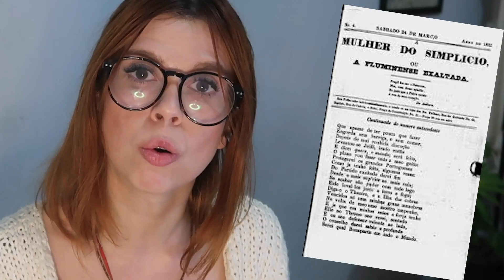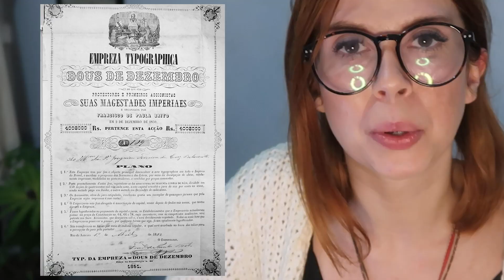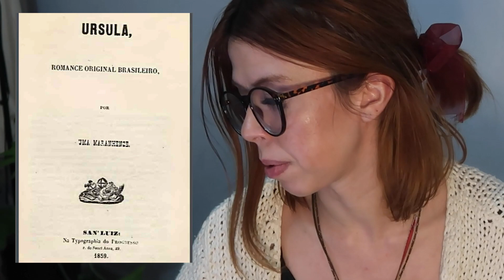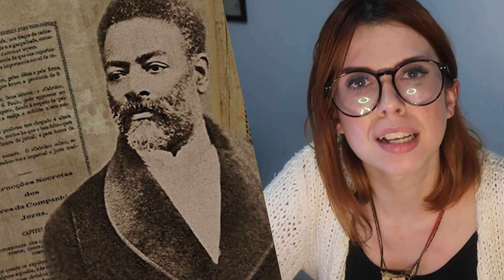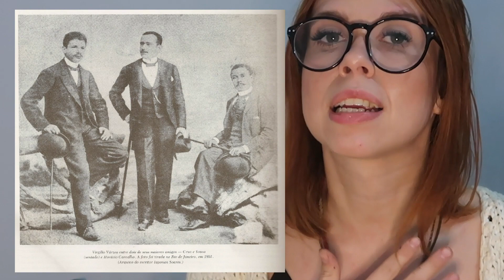10 ESCRITORES E ESCRITORAS NEGRAS DO BRASIL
Você já ouviu falar em Francisco de Paula Brito, Maria Firmina dos Reis ou Solano Trindade? E João do Rio? Possivelmente deve lembrar vagamente de nomes como Lima Barreto, Luiz Gama ou Carolina Maria de Jesus... E, bom, tem sempre o Machado de Assis, que era negro, né?

O vídeo de hoje é uma lista muito pedida: Escritorxs negrxs que você precisa conhecer. A escolha dos nomes foi feita inicialmente pela escritora Cidinha da Silva e os dados citados foram tirados de biografias autorizadas, além do livro "100 nomes da edição no Brasil".

Siga a gente no instagram para concorrer ao livro "Parem de nos Matar"